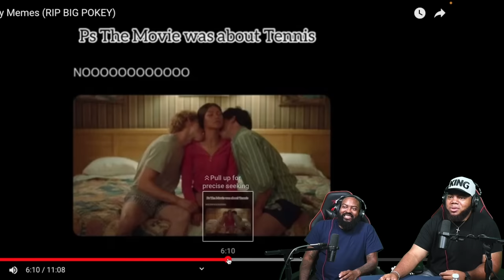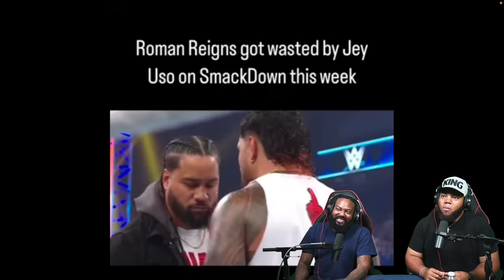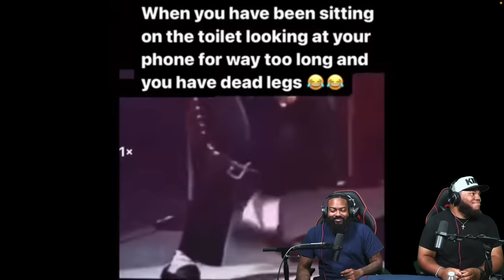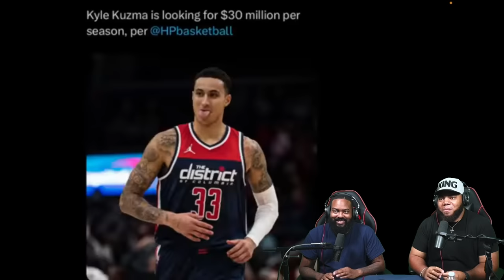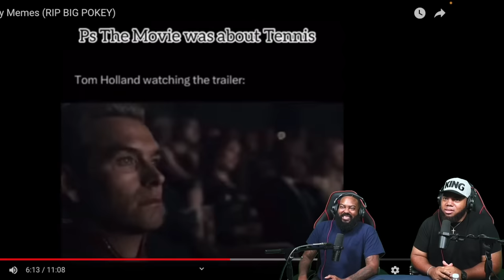INTHECLUTCH REACTS TO CLUTCH CITY MEMES RIP BIG POKEY